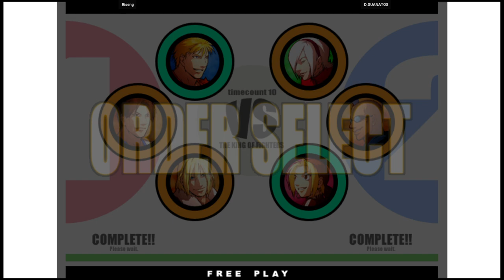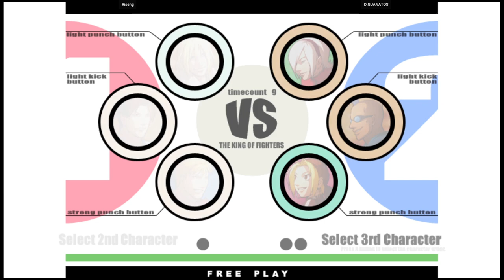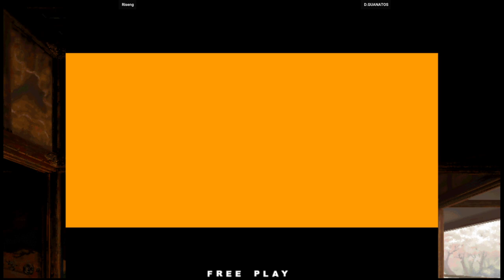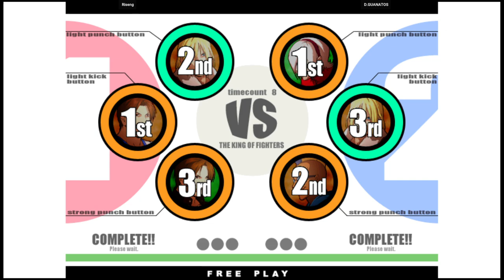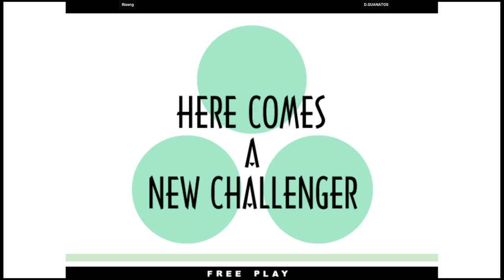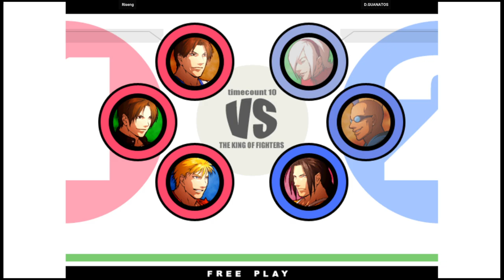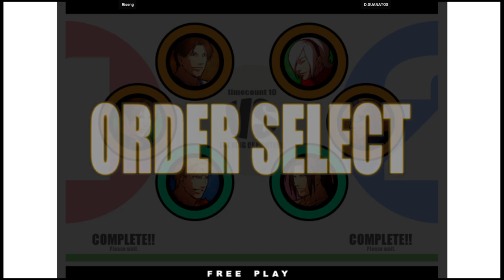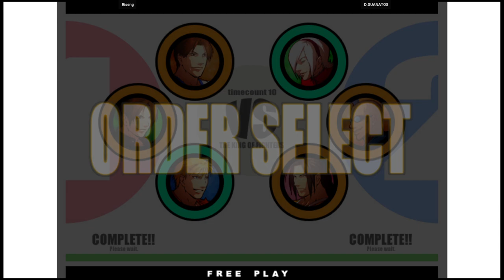KOF XI | Riseng VS D.GUANATOS | 🇲🇽🇺🇸 Fightcade2